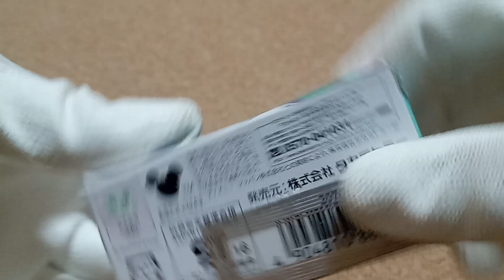トミカ ディズニーモータース DM-10 ドリームスター サリー＆マイク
トミカ ディズニーモータース DM-10 ドリームスター サリー＆マイクの紹介動画です。

箱の裏面に貼ってあったシールはこの動画の撮影後に剥がしました。